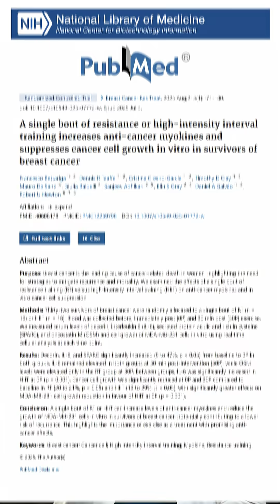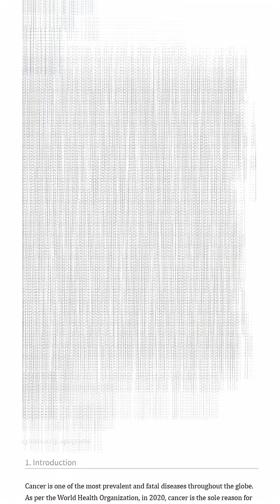New Study Anti-Cancer Benefits of Exercise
Groundbreaking research has revealed something incredible: exercise doesn’t just build strength — it triggers the release of anti-inflammatory cytokines that can kill cancer cells in vitro. 🧬✨

In this video, I dive into the science behind these findings, how researchers made the discovery, and what it could mean for the future of cancer prevention and treatment.

While this is early-stage research and should not be used to substitute for the medical advice of your doctors, it shines a light on the amazing healing potential of the human body when supported by movement as well as nutrition.

📌 Want to learn more about hyper-nourishment and disease reversal?

About Dr. G:
Dr. Brooke Goldner is a board-certified medical doctor and the author of multiple bestselling books, including Goodbye Lupus, Goodbye Autoimmune Disease, and her recently released recipe book,  Goodbye Lupus, Hello Delicious.
She graduated from Carnegie Mellon University with Honors for genetic research in Leukemia and Neurobiology, graduated from Temple University School of Medicine and was Chief Resident at UCLA-Harbor Residency.
She has published multiple case studies in fully reversing Lupus & Sjogren's diseases and lupus nephritis with her nutrition protocol.
She is the sole autoimmune professor for the Plant-Based Nutrition Certification from Cornell University and a member of the Forbes Health Advisory Board.

Due to her Goodbye Lupus Nutrition Protocol, she herself has been lupus-free with normal lab tests since 2005, after 12 years of being very sick with lupus rashes, arthritis, nephritis, and mini-strokes from antiphospholipid antibodies. She was able to have healthy pregnancies and children and remains healthy to this day, with a hyper-nourishing plant-based diet.

She has dedicated her life to educating the public, physicians, and testifying to government committees to improve health through better understanding of the nutrition that optimizes cellular function, repair, and immunity, that has saved her life and thousands of others around the world.